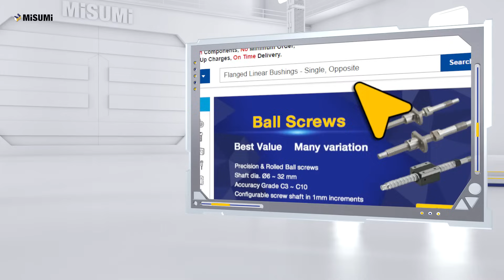Introduction of Misumi & Services | Feat. Urvashi Rautela | MISUMI India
MISUMI supply millions of high quality configurable & fixed components for all types of manufacturing needs of your company. Competitive pricing with shortest & stable lead time made MISUMI first choice for electrical & mechanical engineers. The manufacturer's Hub.

One-Stop Shopping:
Over 600,000 standardized components have been developed based on customers' needs.

Top Quality:
MISUMI receives individual orders and manufactures the products at factories dedicated to each product. This enables MISUMI to produce reliable, high-quality products as well as guaranteed on-time delivery.

Flexible Specification:
All necessary information, including drawings, sizes, materials, and surface treatment, is provided in one catalog, resulting in the reduction of unnecessary machining cost.

Specialists:
All products in the catalogs are the result of the ideas and needs of customers. Over 40 years of working closely with customers, MISUMI has to develop new standard parts every year.

Japan's No.1 Standard Components Supplier:
We offer an extensive range of components, and our catalogs make product selection a simple and easy process.

Free CAD DATA:
All you have to do is select the part number from our catalogs. Downloading our free data can dramatically reduce the time spent preparing 2D and 3D CAD DATA.

Reduction in Design Drawing:
Using our unique coding system you can specify the material, tolerances and critical finishing dimensions at the time of order, without the need of a design drawing.

No Minimum Order Quantity:
We guarantee the delivery of orders of any size. Even just a single piece!

Global Network:
We have thousands of manufacturing partners throughout the world, carefully selected to be the best supplier for each product line.

Reliable Delivery:
Our on-time delivery performance rate is 99.98%, meaning you do not need to worry about monitoring delivery schedules.